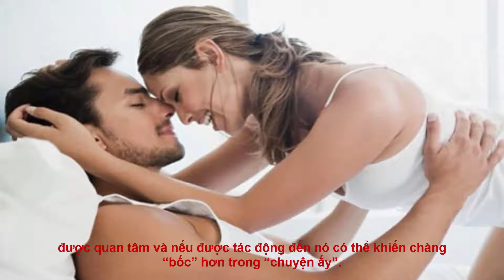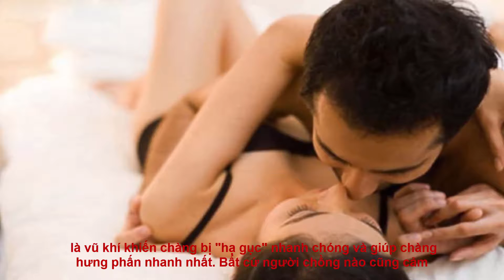Chồng sẽ sướng run khi vợ chạm vào điểm này trên cơ thể